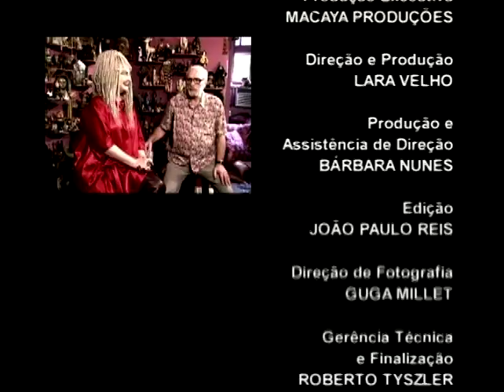Sem Frescura 2007 - Elke Maravilha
Neste episódio do programa "Sem Frescura", que foi ao ar no Canal Brasil em 2007, Paulo Cesar Peréio entrevista a atriz Elke Maravilha.